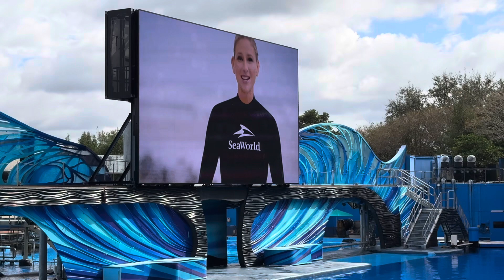Orca Encounter - SeaWorld Orlando